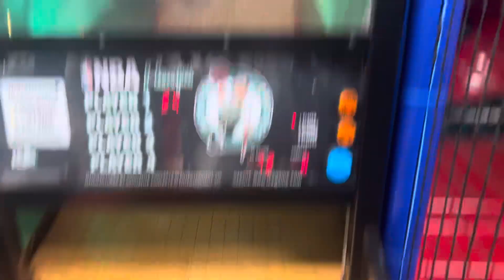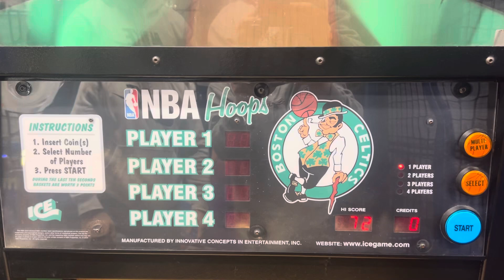ice 2004 NBA hoops arcade at Fun world (Muted)